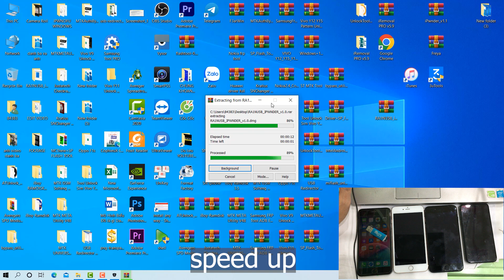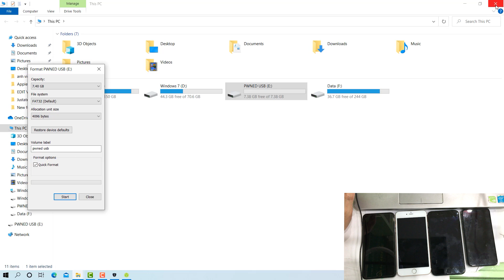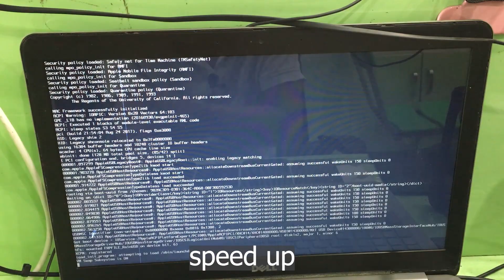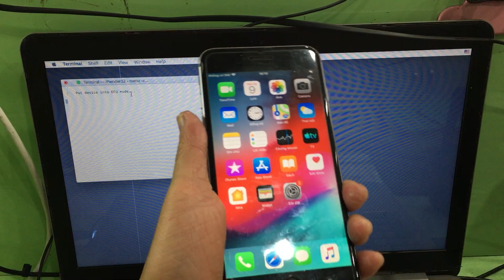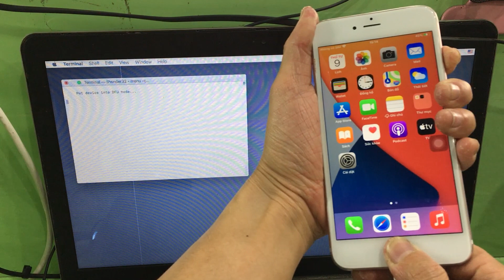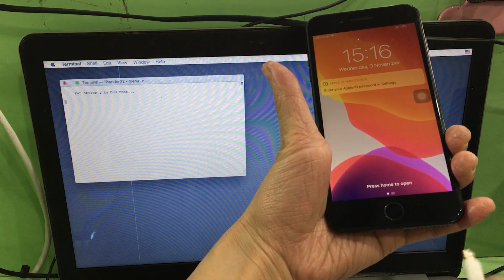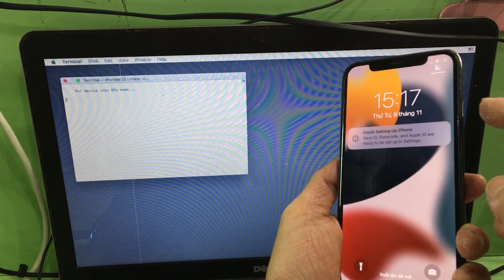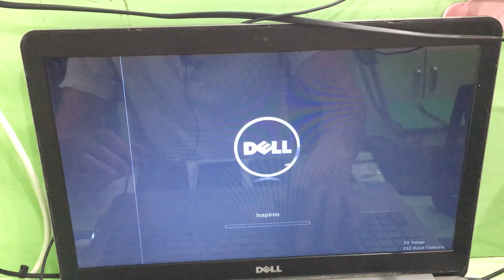How to enter Pwned DFU mode: eclipsa, checkm8, ipwnder for iPhone 6-X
Share how to enter Pwned DFU modes such as: eclipsa, checkm8, ipwnder for iPhone 6 to iPhone X (from chip A8 to A11). For details, please watch my video!